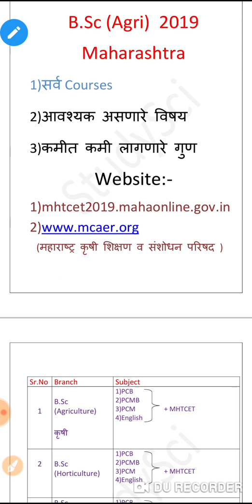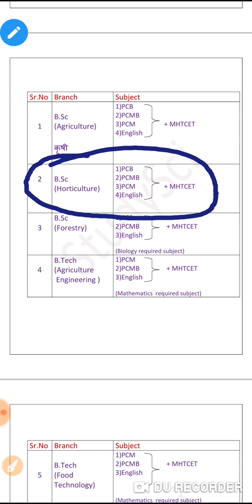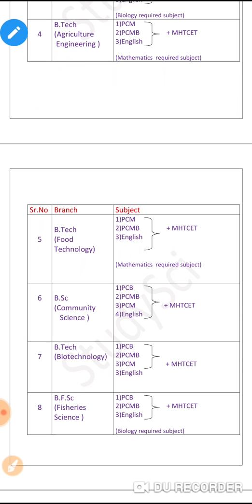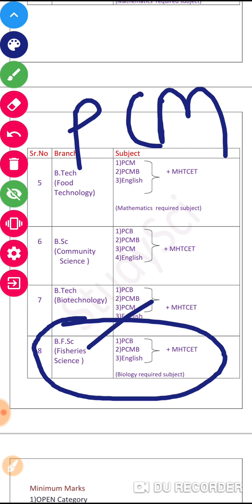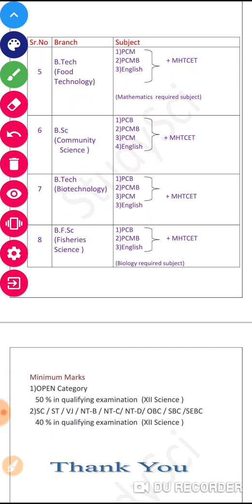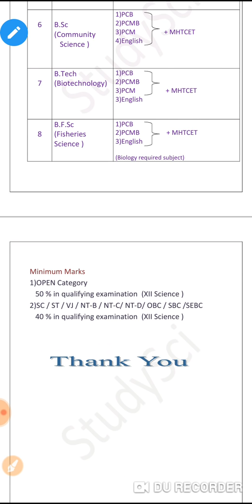B.Sc (agri) required group, minimum marks, all courses ,